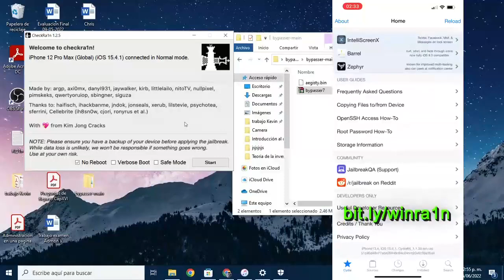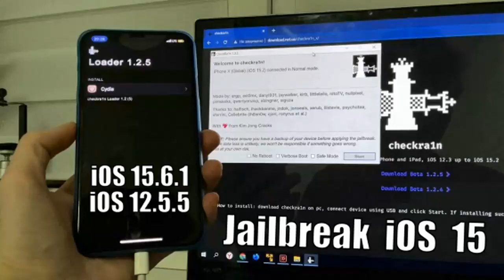iOS 15 & 16 Jailbreak???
LINKAS - download.net.ua/ccc